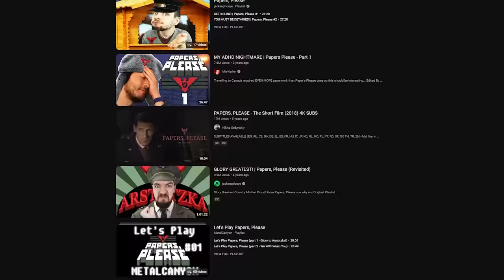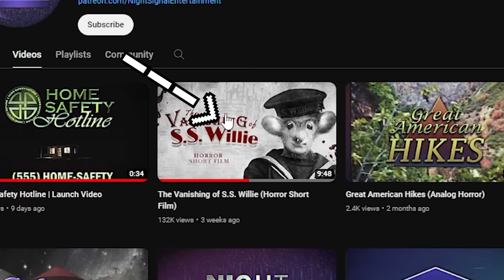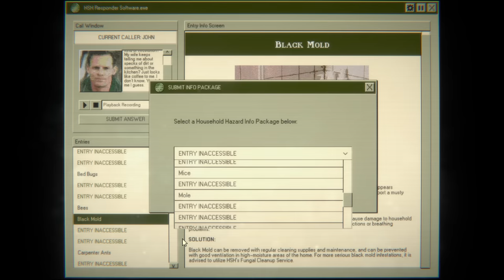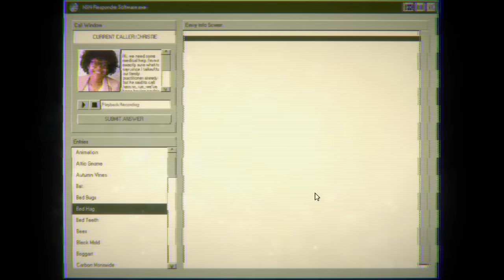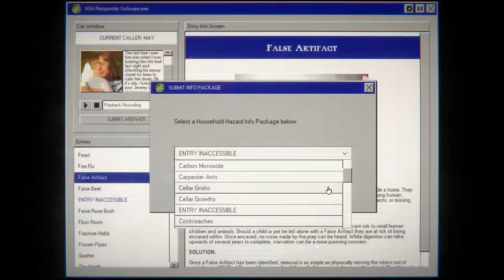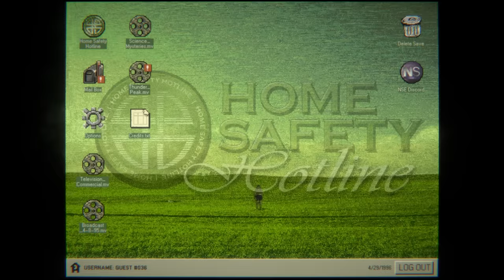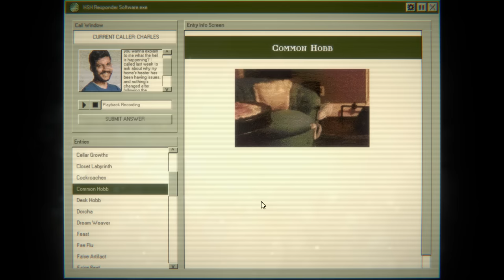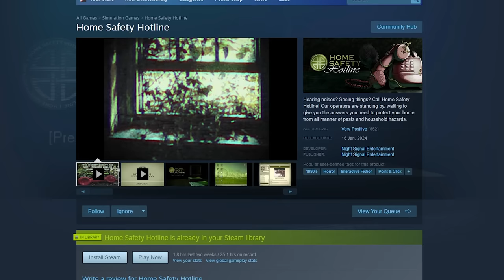The Horrors of Home Safety Hotline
Gomo noodles her way into a live current! paranormal ensues.

MUSIC USED
"NOW'S YOUR CHANCE TO BE A" from deltarune
"Never Return Alive" from Streets of Rage 2
"EOL Boss 1" from Mickey Mania
"Colorado" from Mickey's Speedway USA
"Spamton" from deltarune
"Forest Trail ~Intro~" from Kirby's Adventure
"Oil Ocean Zone (Act 2)" from Sonic Mania
"A Thousand Leagues Below (Iron Whale) -Manami Matsumae-" from Shovel Knight
"Circuit Centerfold" from Sonic X-treme (Conceptual OST)
"City of Fire ~ Faeria" from Final Fantasy Mystic Quest